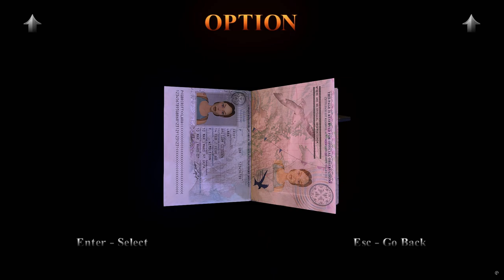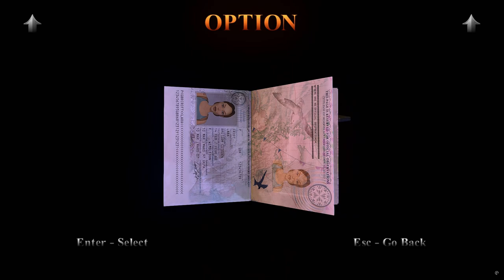Tomb Raider 3 Remastered: Adventures of Lara Croft-Part 5 (England, London)